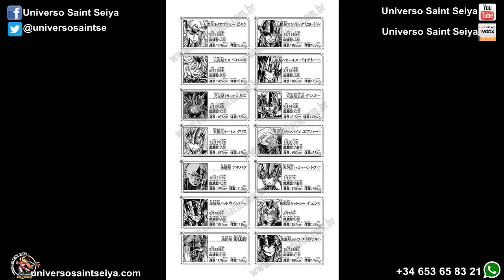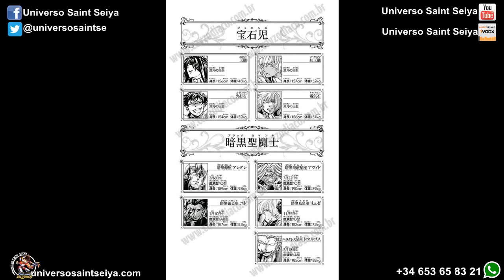5x33 - Manga: Databook con información sobre los personajes del Lost Canvas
Sección de manga del programa 5x33 donde nos centraremos en las siguientes noticias:
- Episodio G Assassin Capitulo 57
- Databook con información sobre los personajes del Lost Canvas
- Poster edición especial Shonen Champion No.28
- Remodelada la Web del Next Dimension